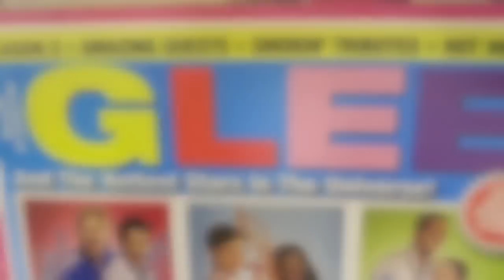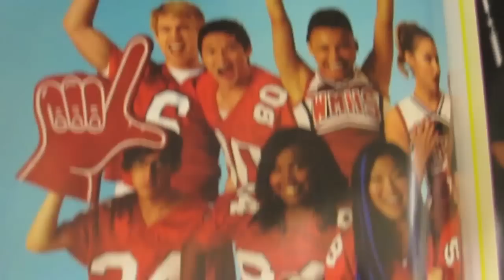Cats on Film 6/11/11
This is what happened but you weren't here so you missed it.